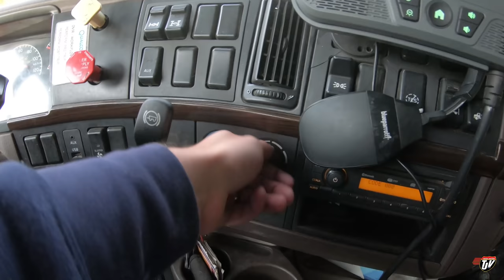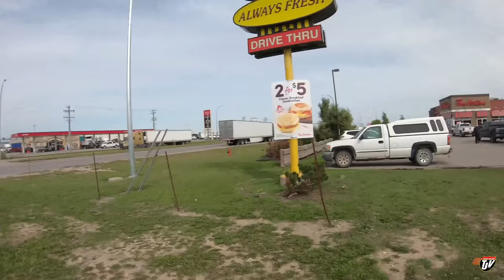My Trucking Life | TIRES | #1802